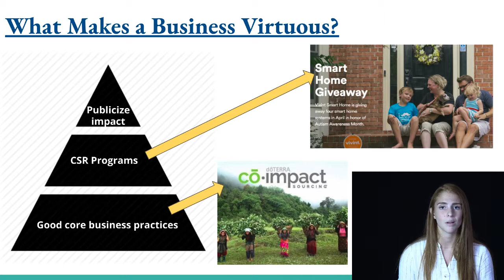What Makes a Business Virtuous?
Kelsey Sampson addresses the topic of corporate social responsibility. See her blog post on this topic (Part of a series of persuasive speeches and blog posts from Rhetoric and Civilization, a course at Brigham Young University taught by Dr. Gideon Burton)